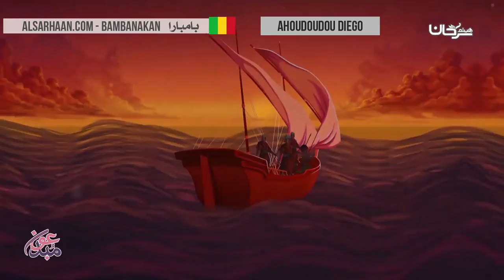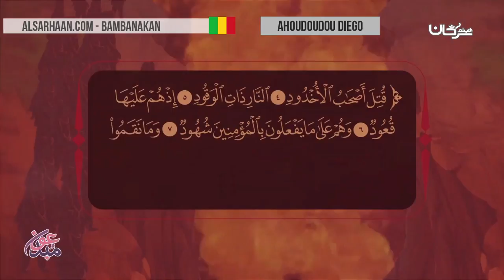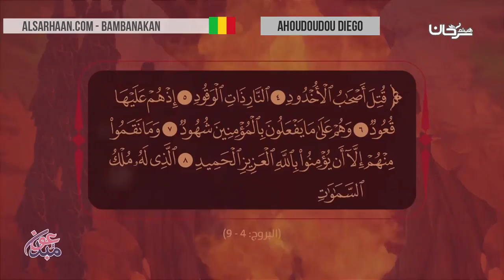Ahoudoudou Diego - أصحاب الاخدود - اللغة بمبارية